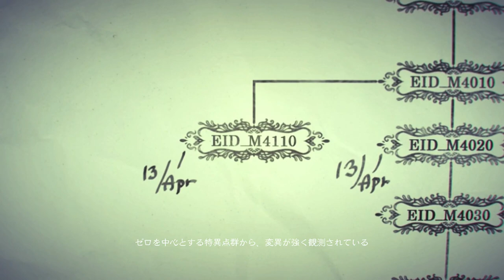【トゥを追って】ドラッグオンドラグーン3 第33話【教会都市へ】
教会都市でトゥを追い詰める。
しかし狂ったトゥは一筋縄ではいかない。